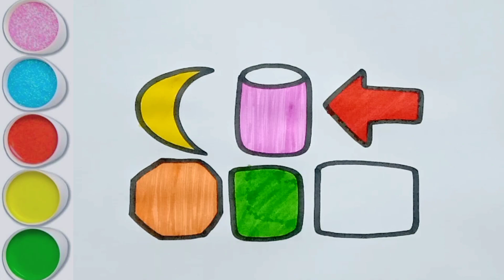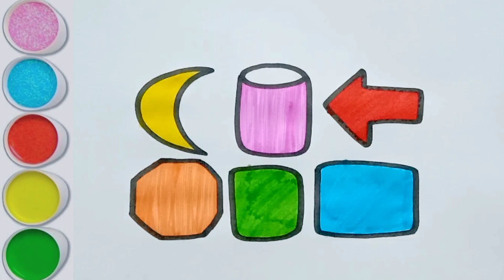Easy drawing shape, learn 2d shape for kids, nursery rhymes, preschoolers educational video - 28